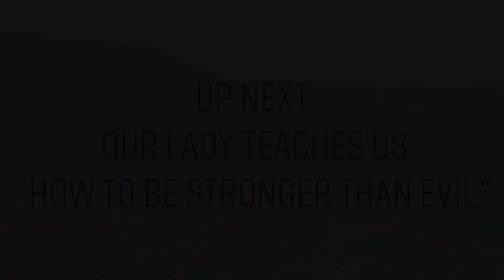Five Stones of Medjugorje - Holy Mass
Our Lady asks that the Holy Mass be the center of our lives, and that we enter into every Mass in such a way, that we are prepared for the mystery that we are about to experience.